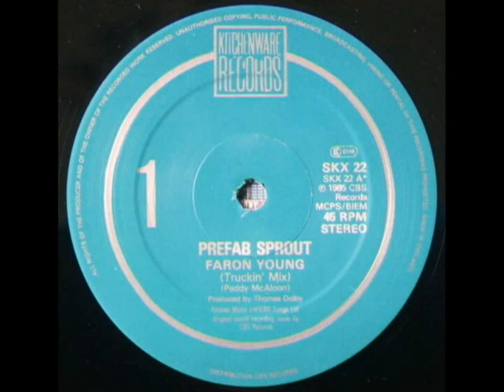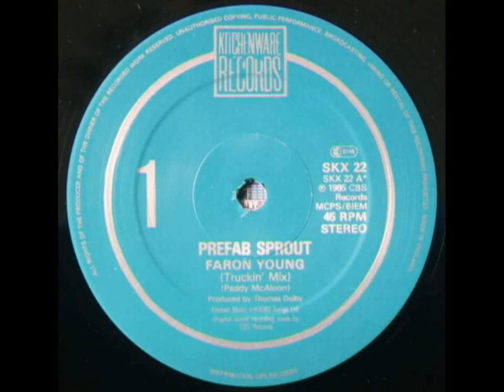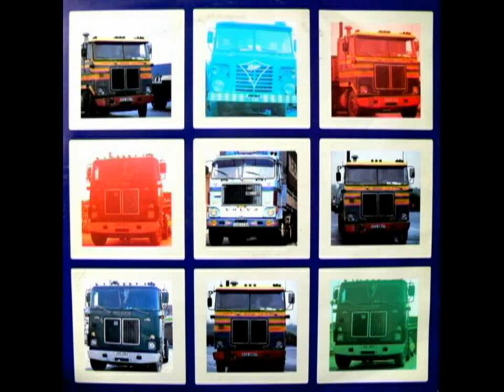Prefab Sprout - Silhouettes ('Faron Young' 12" B-Side) (Vinyl Rip) HQ Audio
The 12" B-Side of 'Faron Young' from 1985 on Kitchenware Records.